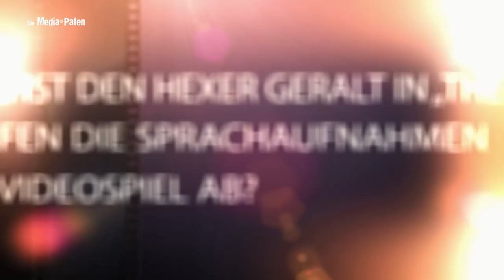Markus Pfeiffer - Interview mit der Stimme von Adrien Brody, Sacha Baron Cohen, Geralt von Riva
Markus Pfeiffer synchronisiert Adrien Brody | Sacha Baron Cohen| Luke Wilson | Colin Farrell | Gael García Bernal | Kunal Kapoor | Curtis '50 Cent' Jackson | Jeremy Piven | Hugh Dancy

In unserem exklusiven Media-Paten-Interview erzählt Markus Pfeiffer, wie er zum Synchron gekommen ist, warum er Adrien Brody nicht im „Pianist“ (2002) sprach und welche Herausforderungen bei der Synchronisation von Sacha Baron Cohen anfallen.